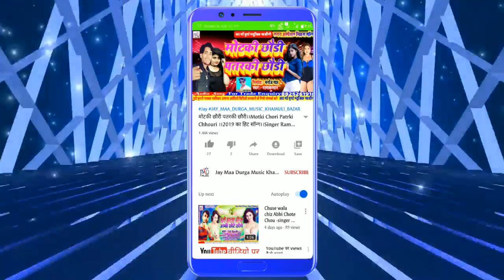Maithili Sad Song !! Kona Disha Me Jaan Rahele !!Dil Tuta Huwaa Song !! Singer-Ramkumar !! Maithili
►Albam:-Kona Disha Me Jaan Rahele

►Singer:-Ram_Kumar

►Writar:-Vinod Bedardi

► Music Directer:-Dj Munna Raj

►Record :-Jay Maa Durga Music

►Design :-Dj Ramkumar

►Nirmata:-Sahu Prakash

►Nirdesak:-Dj Ramkumar

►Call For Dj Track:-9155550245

► Copyright :-Jay Maa Durga Music Khajauli